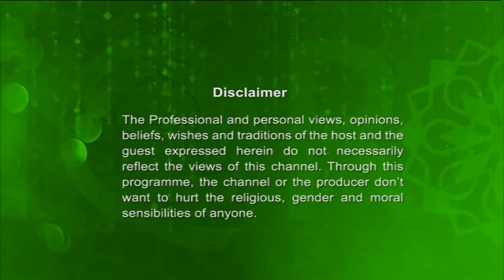Jummah Khutba 12012018 From East London Mosque By Maulana Musleh Uddin Al Faradhi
Guest Speaker: Maulana Musleh Uddin Al Faradhi
Topic: Individual & Communal Responsibilities